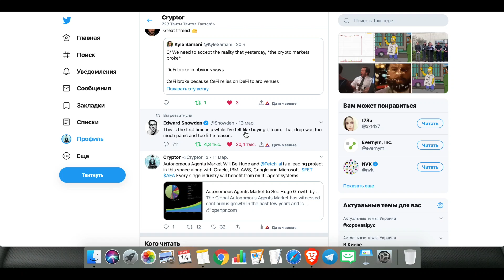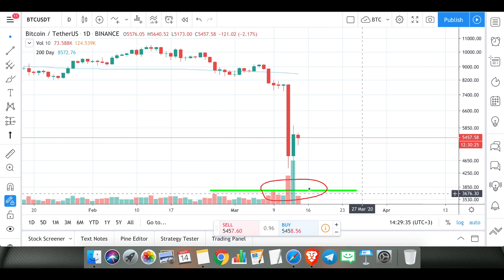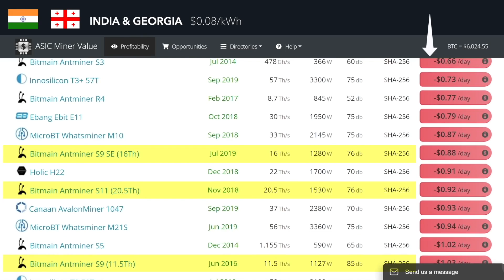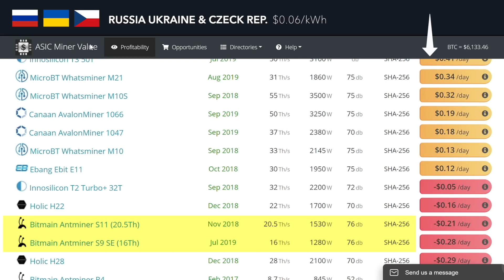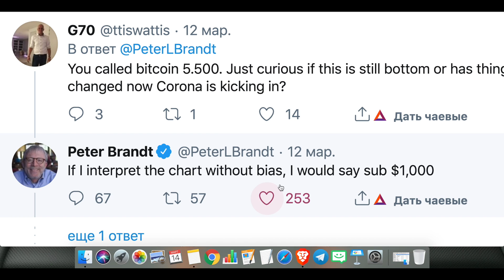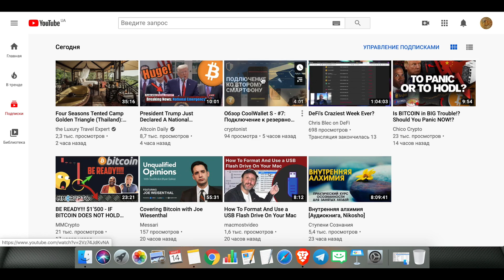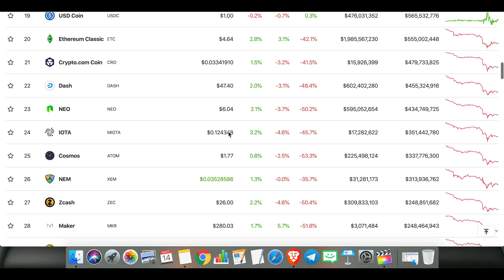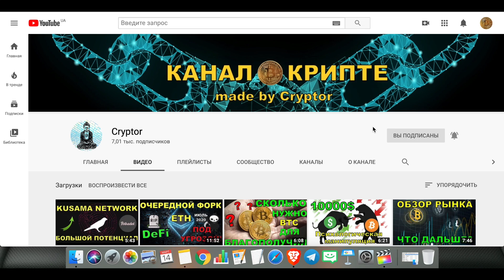Черный Понедельник для Биткоина! Неужели игра закончена?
Обязательно оставляйте свои комментарии. Что вы думаете по этому поводу?

Сказать спасибо ☺️

ETH и ERC-20: 0xCdC0F02C34b3AEd0DE8aB7Cd5D60A3Ecd09FdCf7
KSM: F4y9vGMmfMQdV3KhJViKHaFu4uaYJtUrty96zpfphn5U1wa
DOT: 13VedwBZ15bxKNEPtEjfZV3Qc6czRwdSV1rssdY4tzb6uVmk

⚠️Вся предоставленная информация не является истинной последней инстанции. Я не финансовый советчик и это не финансовый совет. Не перекладывайте ответственность на других. Cryptor не несет ответственности за любые материалы,
указанные в видео, и не несет ответственности за любые убытки или потери, связанные с любыми продуктами или услугами, упомянутыми в видео.